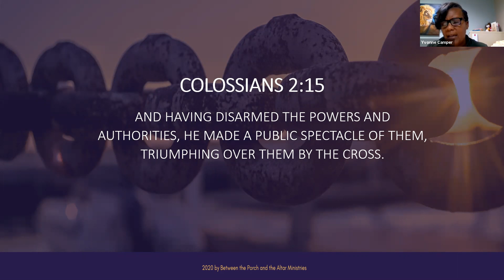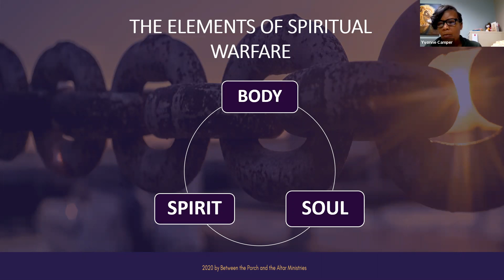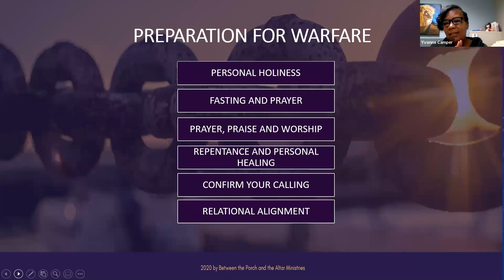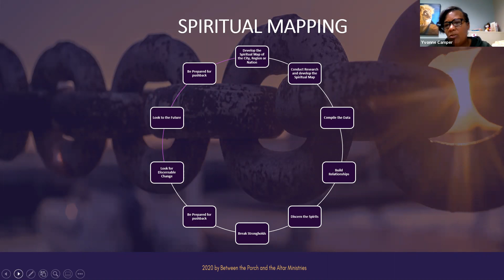Prophet over your City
Your greatest assignment is to manage the geographic jurisdiction where the Lord has set you. A Prophet's greatest responsibility is to control the traffic in and out of a region, in order to do that you must understand the political, physical, economic, social and educational profile where you live.